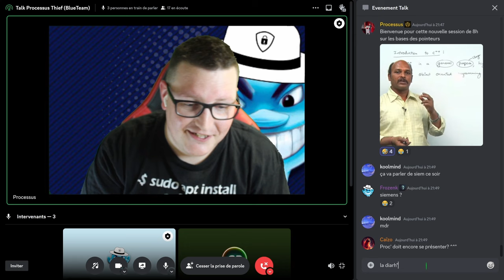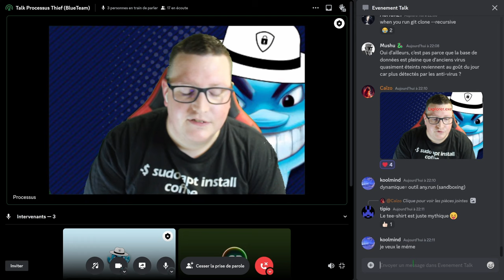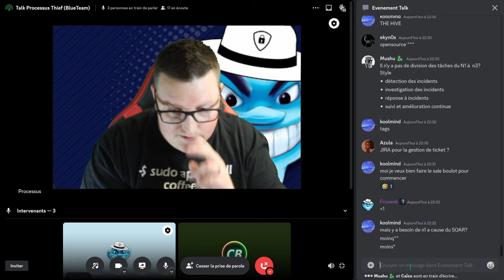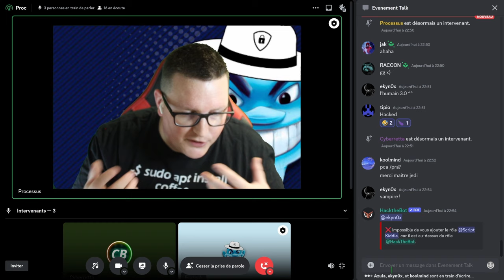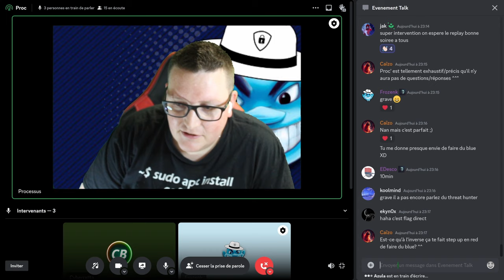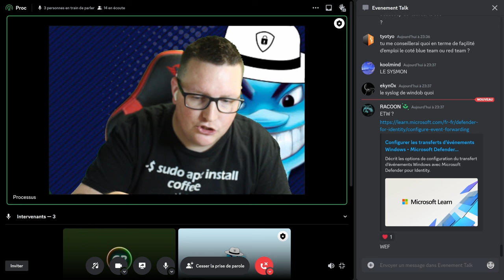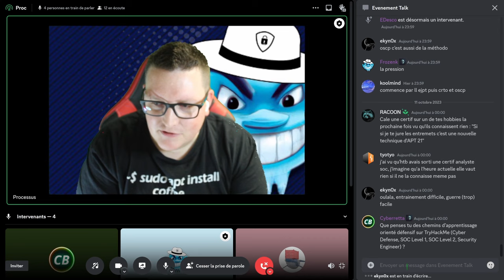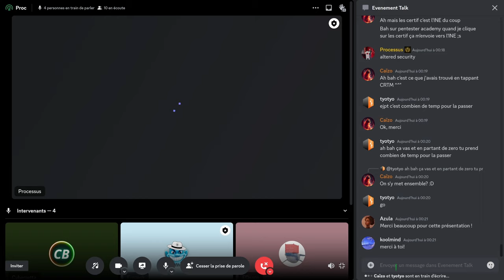[Replay] Talk ​@processusthief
🎙 Profitez du replay du Talk avec ​⁠ ​⁠@processusthief 🎙
On parle de Blue Team, EDR, SIEM, SOC, et bien d'autres sujets encore !

⏱️ Contenu de la vidéo :